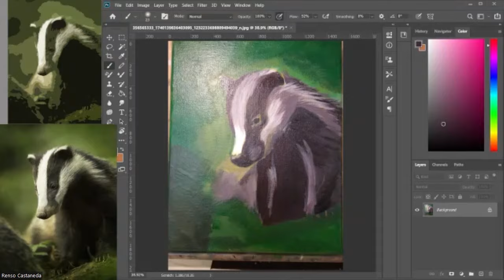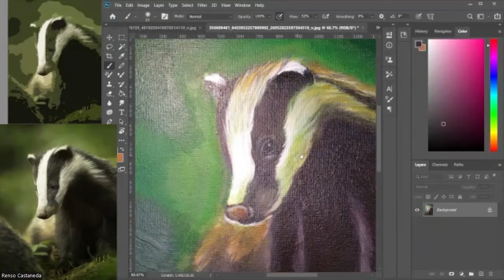Painting a Skunk with Acrylics from Patreon class